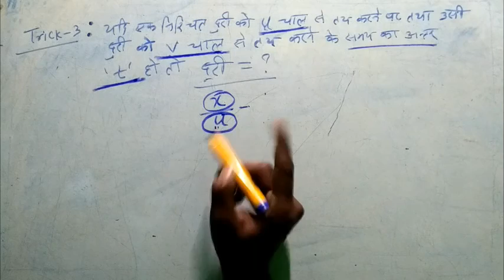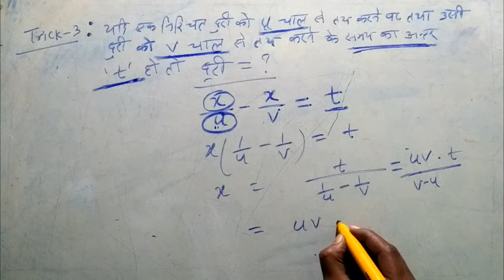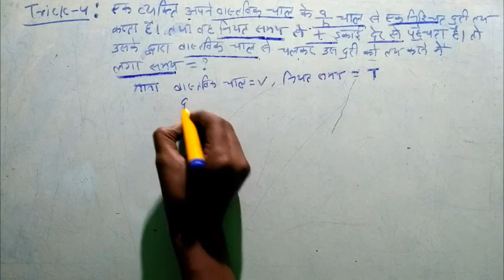TRICK ON TIME AND DISTANCE PROBLEM (समय और दुरी) PART 2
THIS VIDEO GIVES YOU THE CONCEPT ON TIME AND DISTANCE THAT WILL ENHANCE YOUR LEARNING IN THIS VIDEO FOR DIFFERENT TYPE OF PROBLEM HAVE BEEN TOLD.